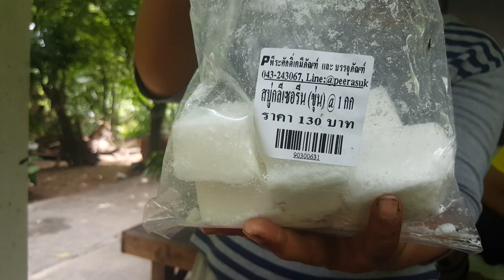สบู่ทองพันชั่ง ส่วนผสม อัตราส่วน ชั่ง อุ่น และคน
🌳🌺 สนใจ สอบถามข้อมูลเพิ่มเติม ให้ แอไลน์ ไอดี "7691363a " ขอบคุณค่ะ